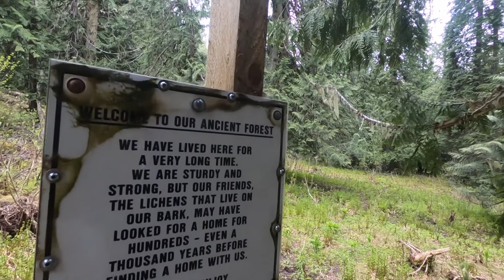The Ancient Forest stop on a Northern BC Road Trip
If you are looking for things to do for the perfect day trip from Prince George, BC or McBride, the Ancient Forest off of Highway 16 is it.

We drove 114km east of Prince George, BC to stop at the Ancient Forest on our way to Valemount, BC for a weekend trip/getaway.  I think this is the best easy hike in BC.  It is family-friendly, there is a 450m universal access trail. It is easy to access from the highway and perfect for a day trip from Prince George.

The best part of the Ancient Forest is that it is an incredible inland rainforest with old-growth cedar that feels like a magical place.  It is comparable to Cathedral Grove on Vancouver Island.

This is an easy to moderate hike but experienced hikers can do Driscoll Ridge hike from here as well.

We took a toddler and a baby to the Ancient Forest and they enjoyed it. A stroller would not work here but I wore baby Jeannette and our three-year-old, Martin, walked the trail.

We are the O’Driscoll family.  We have two kids, Martin and Jeannette. Martin is a three-year old and Jeannette is a one year old.  We have recently moved from Prince George, BC to Cape Breton, Nova Scotia.  On this channel, we share vlogs of our travels, hikes, adventures and day to day life in Canada with a toddler and a baby.  Or a pre-schooler and a toddler?  OMG they are growing so fast.